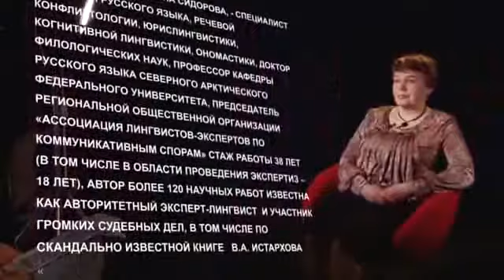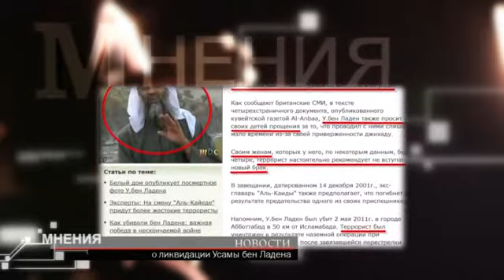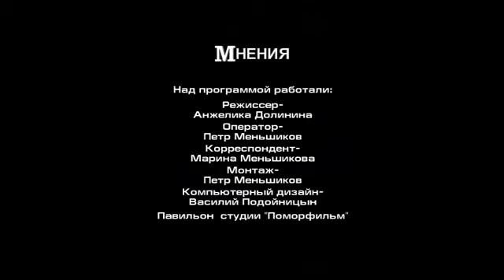Программа «Мнения» Т.А.Сидорова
Сегодня на канале «EuroNews» (Россия-Культура) вышел первый выпуск программы «Мнения», созданный медиа-центром С(А)ФУ «Арктический  мост».
В качестве эксперта программы выступила Татьяна Александровна Сидорова, доктор филологических наук, профессор кафедры русского языка, председатель Региональной общественной организации «Ассоциация лингвистов-экспертов по коммуникативным спорам».
Проект посвящен оценке мировых новостей экспертами, в роли которых выступят профессора и преподаватели САФУ.